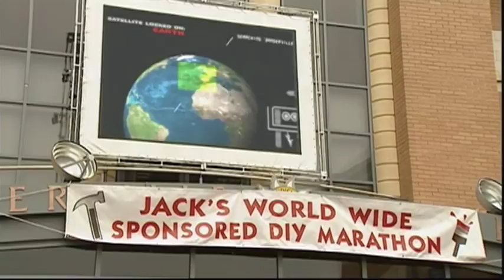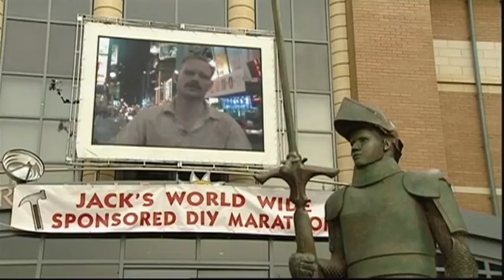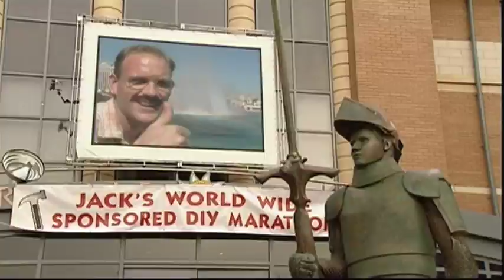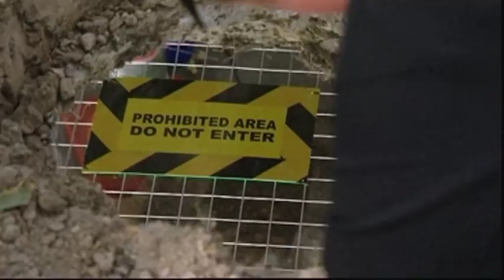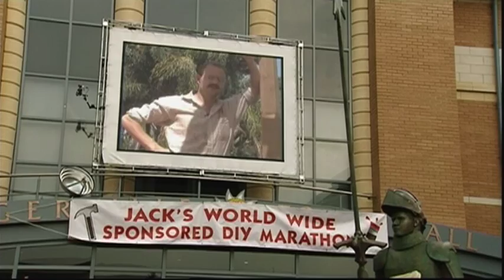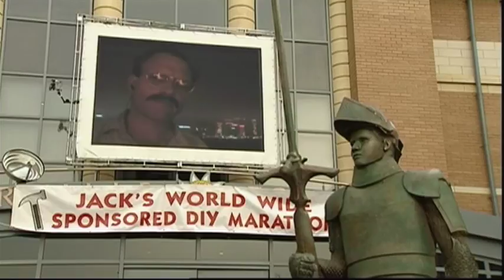Dangerville ep6 "Flat Pack Brats"